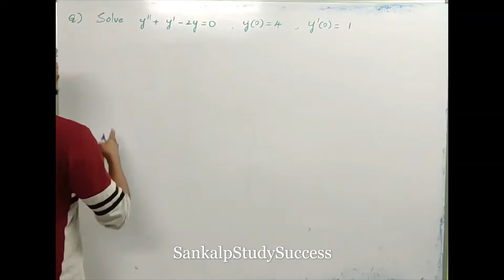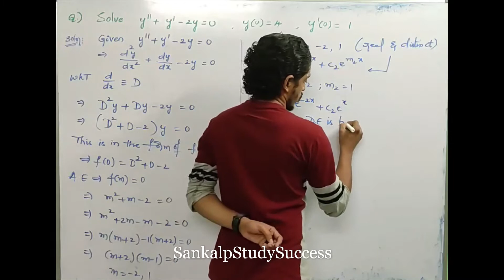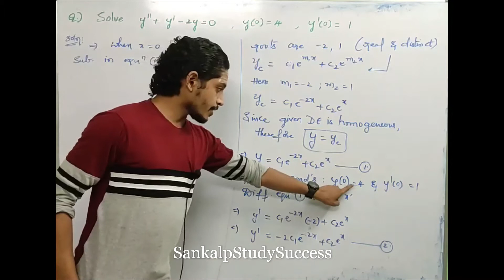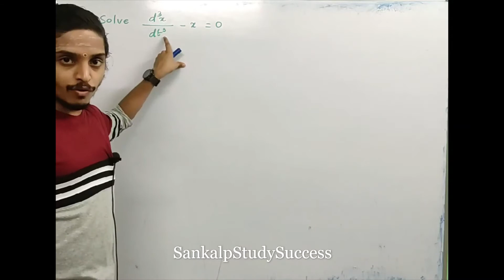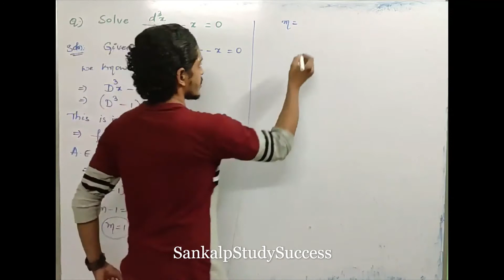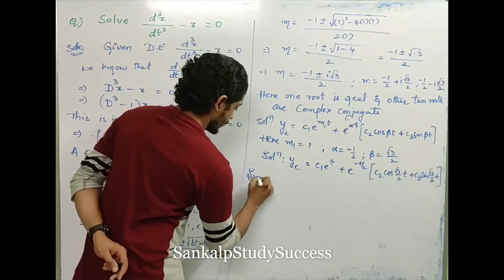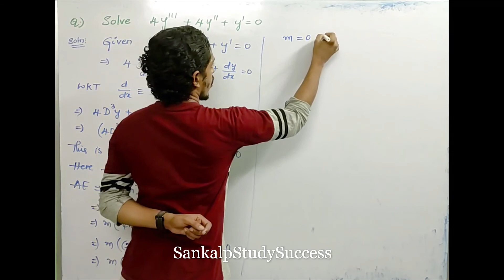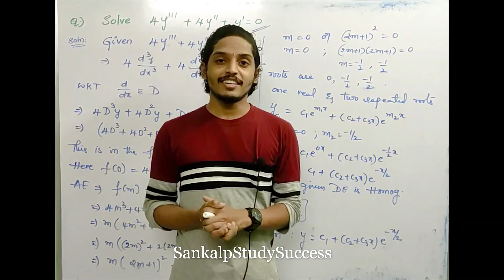4.Unit3 || M1 || Linear Differential Equations of Second and Higher Order || JNTUK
​ @Sankalp Study Success

Hello Viewers,
Here Jithendra sir explained Mathematics 1 (M1) which is helpful for B.tech graduates in JNTUK, JNTUH, and JNTUA.

If you have any doubts join and message me in telegram

For Mathematics 1 (M1):
M1 Crash Course || JNTUH || CSE,ECE,IT,EEE,MECH,CIVIL - YouTube

Sankalp Study Success